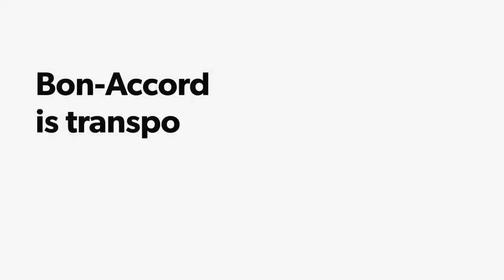Bon-Accord moves to the Royal Deeside Railway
On Saturday 27th March 2010 Bon-Accord moved from its long term restoration base to the Royal Deeside Railway. A crane had to be used to lift the locomotive out of its restoration base, so it was also used to unload the locomotive at the Milton of Crathes Station.